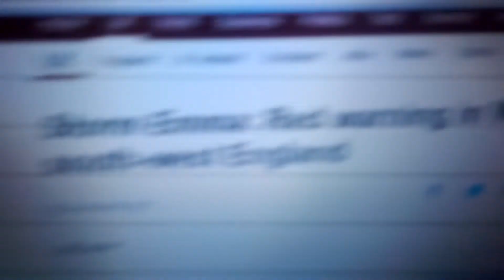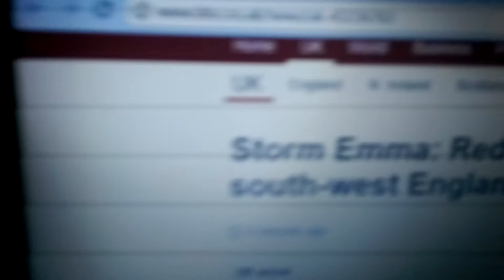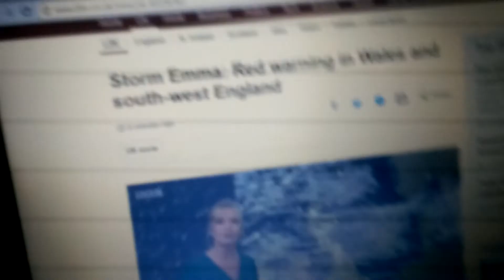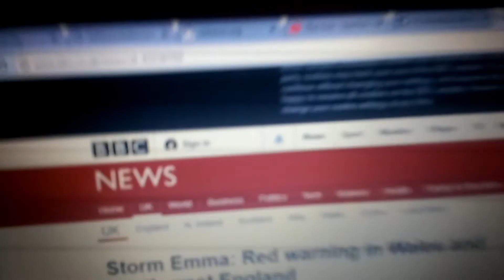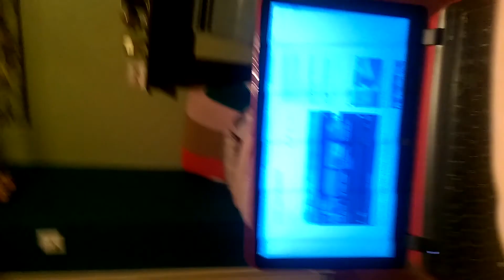Weather Report on nickhow100 01/03/2018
A special weshall weather report and general weather updatings , blessings